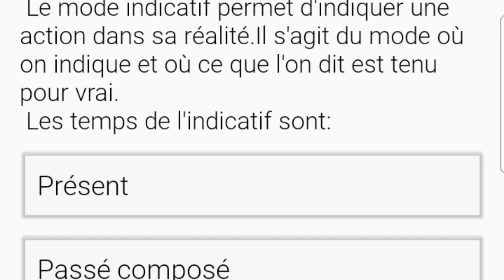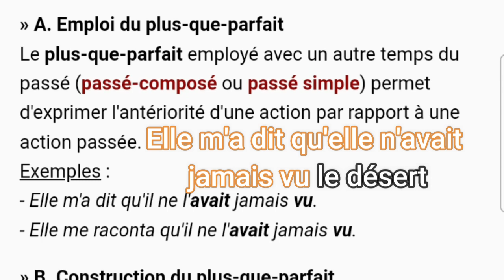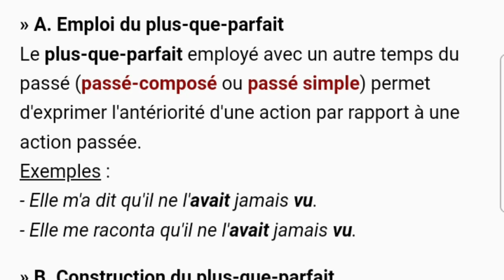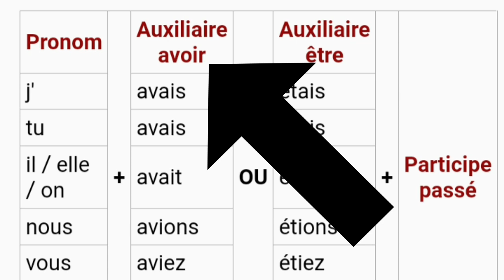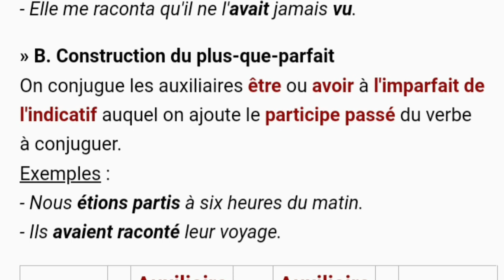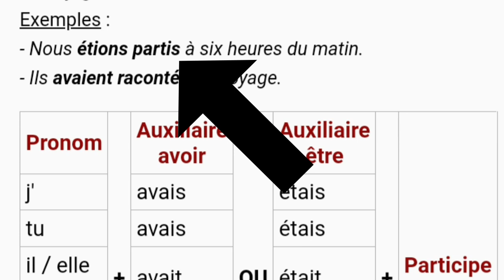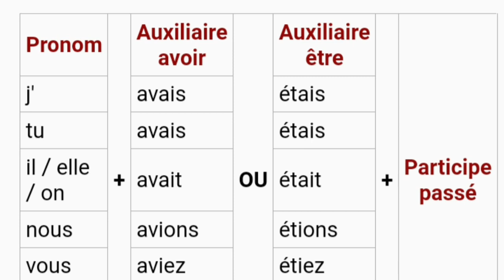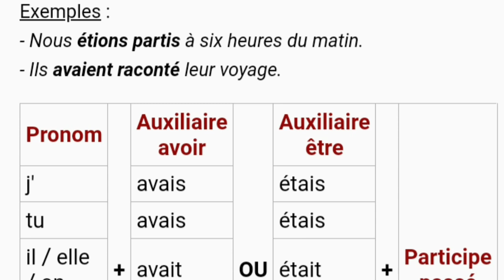Le verbe: modes et temps 7